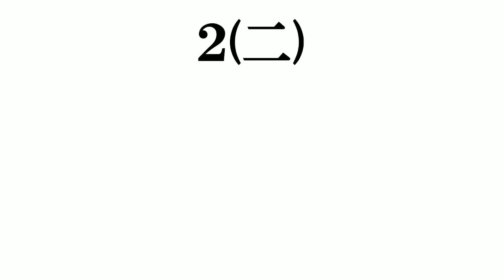カップヌードルで​打線組んでみた